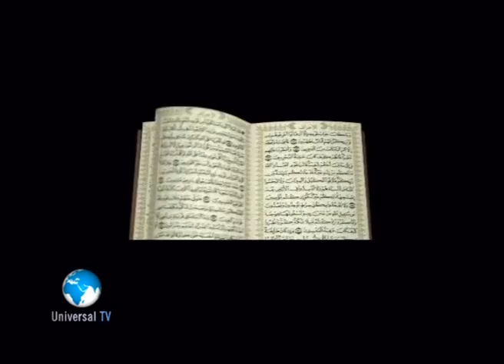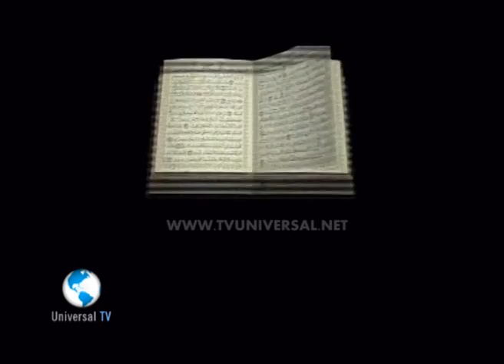Tajweed Sh Ilyaas14 11 2014